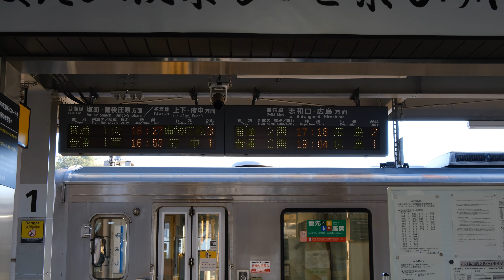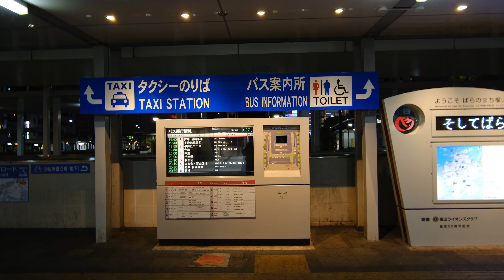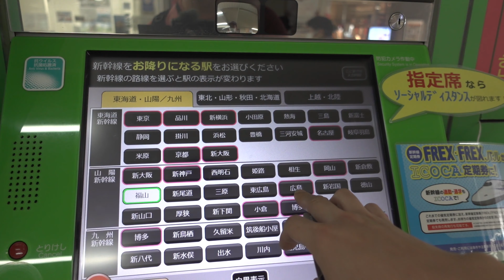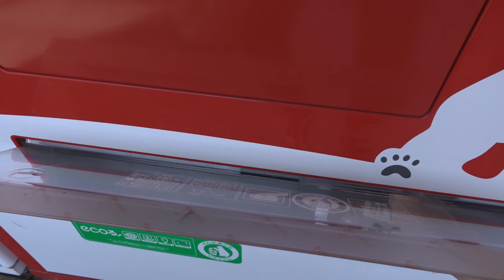[コメンタリー付き] 芸備線から福塩線乗り継ぎ 福山へ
備後落合駅から三次経由、福塩線で福山へ向かいます